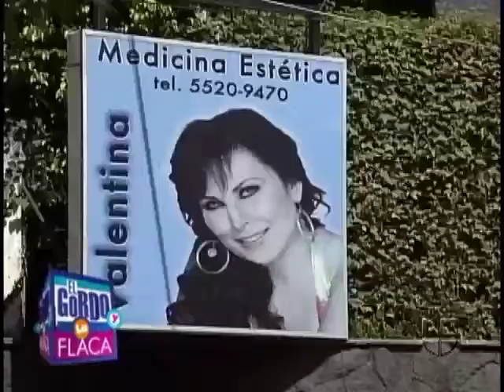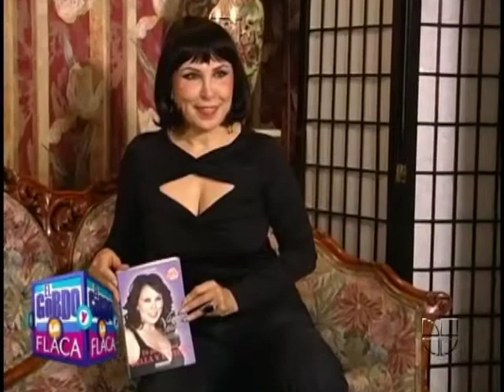Enfermedad de Alejandra Guzmán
Un procedimiento cosmético puso a la cantante casi al borde de la muerte.